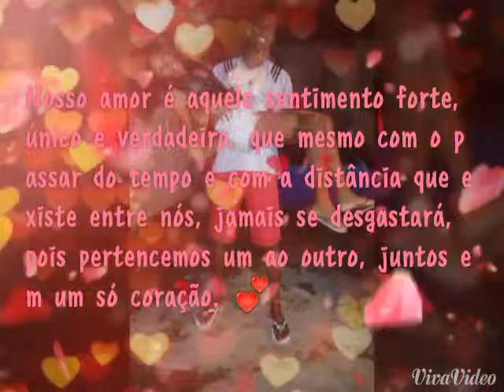Amor da minha vida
Wlc Santos